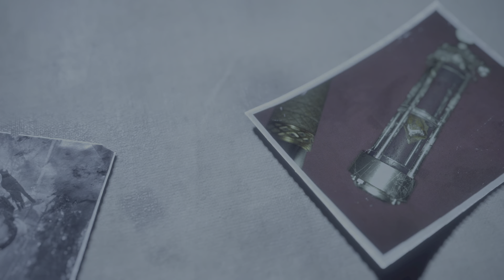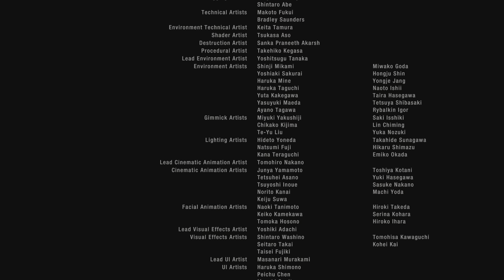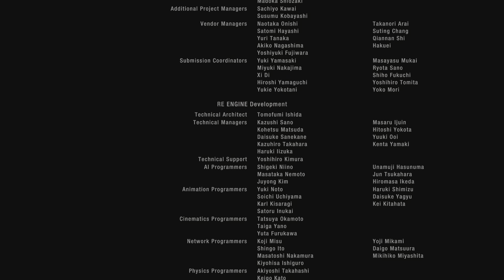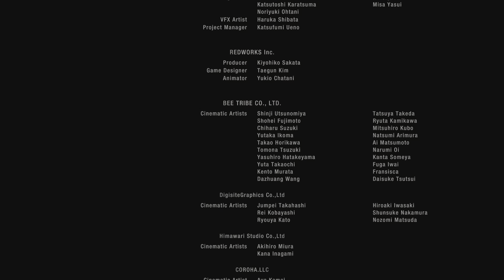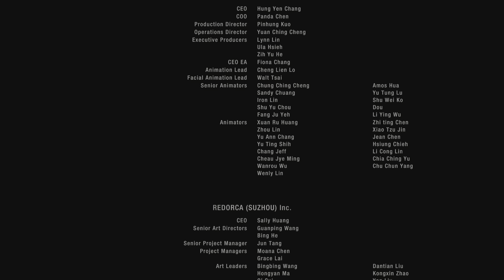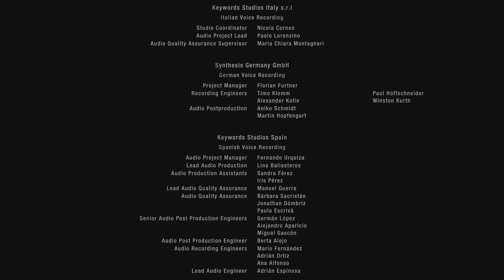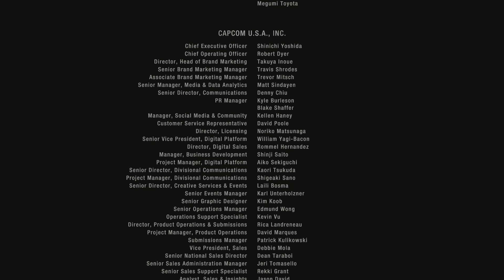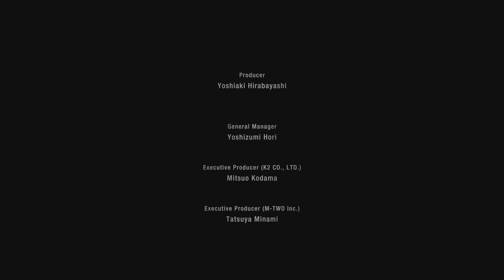Resident Evil 4_20230903004435